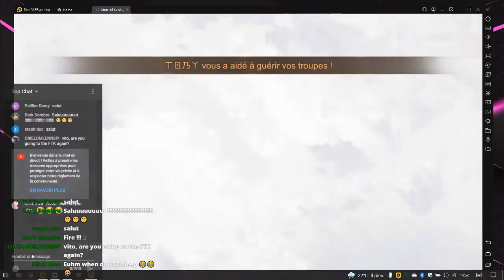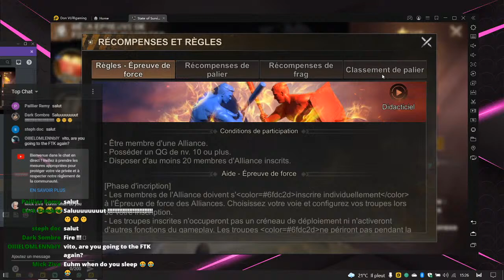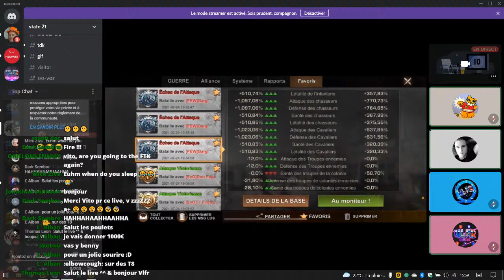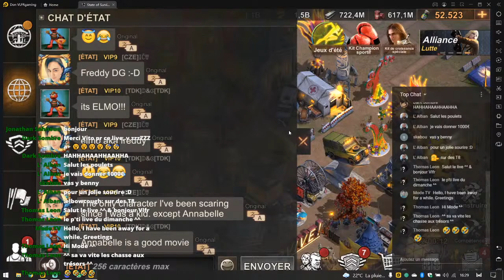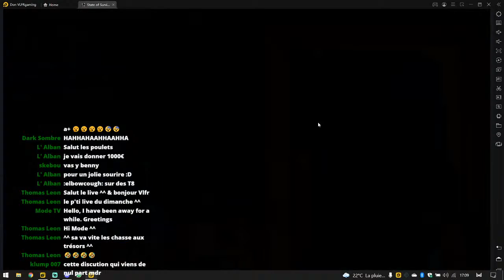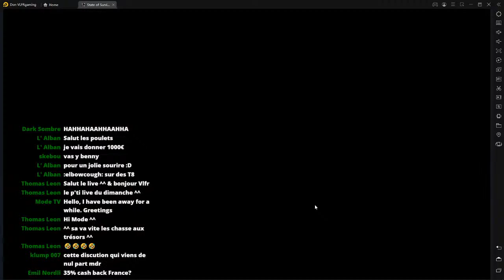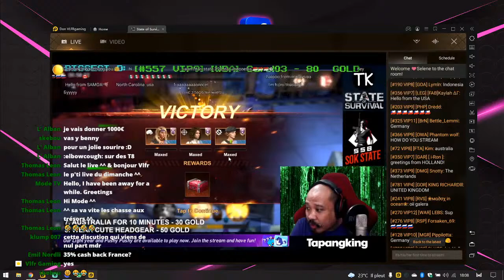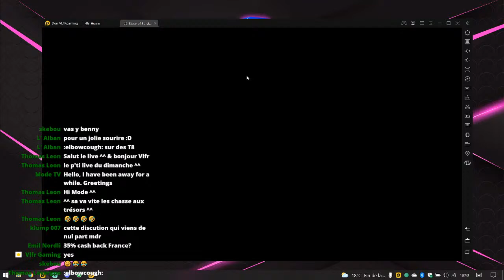state of survival fr : live Chill débriefing feat papy benny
you can activate subtitles many language🙏❤️
⚠️ 35% cash back Appgalery France ⚠️
☢️ more advantages with campaign ☢️